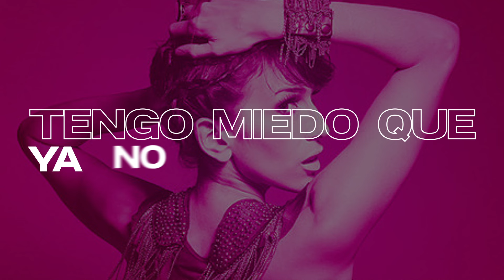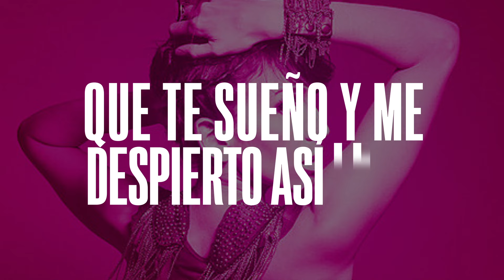Coral Campopiano - Fosforescente SHOW! VIERNES 5 de MARZO 20 hrs en VIVO ABASTO SHOPPING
Fosforescente de Coral Campopiano
Hola les comparto mi mas reciente single Fosforescente

LETRA

Donde estás que no te veo
no te veo desde el día en que me fuí
Y aunque a nada yo le temo
te confieso
tengo miedo que ya no pienses en mi

se que fuiste un embustero
impoluto como Dios x la ciudad
un perdedor  fosforescente,  entre la gente, y yo serpiente
encantada  hipnotizada
me dormí
entregué mi alma al diablo
y no lo vi

oh oh oh hoy
vuelve a brillar el sol
quemando el cielo
subiendo el calor
hoy sale el sol te puedo ver mejor
hoy sale el sol vas a escuchar mi voz
hoy sale el sol vas a saber quien soy

que locura hay en mi mente
que te sueno y me despierto asi feliz
me sacude, me sorprende
caigo en el lugar de siempre
no quererte y no poder dejarte ir

quemando el cielo
subiendo el calor